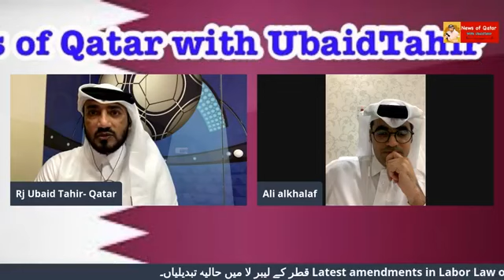Qatar Labours law - Big news Qatar qatar change laws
Qatar Labours law change. interview with ubaidtahir